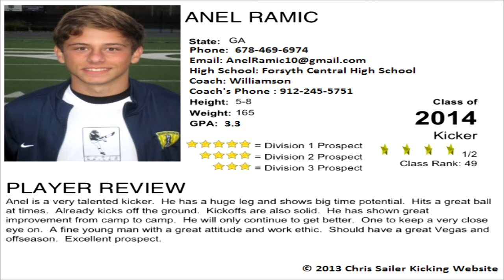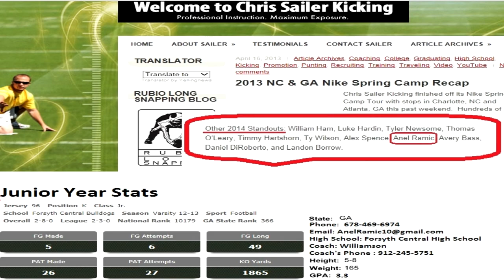Anel Ramic kicking higlights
Anel Ramic junior year highlights